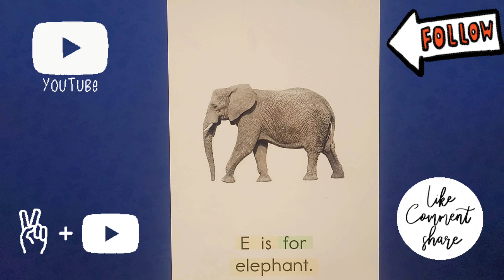Early Reading 📚 Alphabet # Aula 6